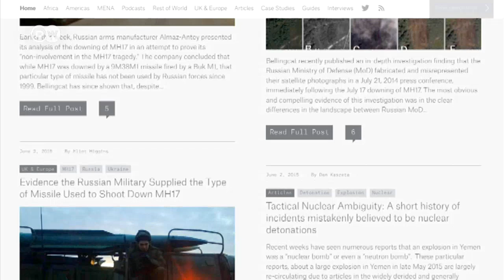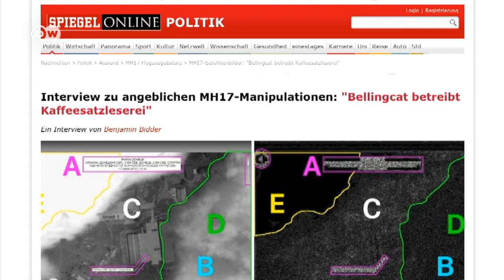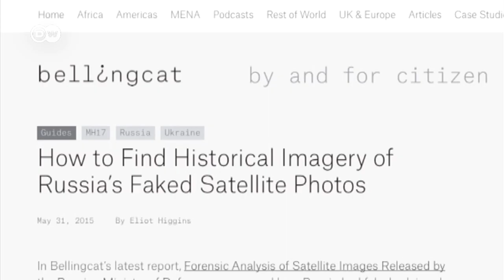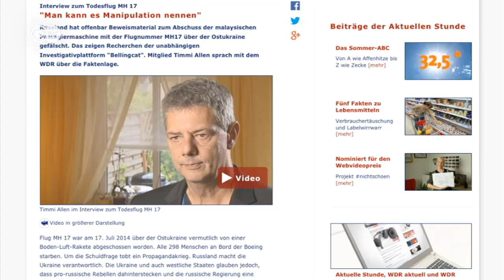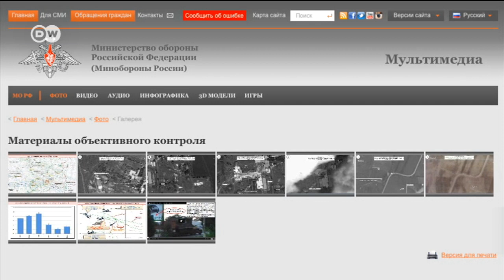Катастрофа МН17: чи були сфальшовані російські знімки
Підробка чи ні? Британський ресурс журналістських розслідувань Bellingcat провів експертизу супутникових зображень з місця трагедії авіалайнера МН17, наданих міністерством оборони Росії, і встановив, що вони сфальшовані. Щоправда, критики засумнівалися, чи можна вважати цю експертизу достовірною.